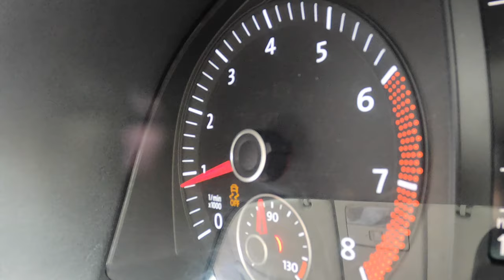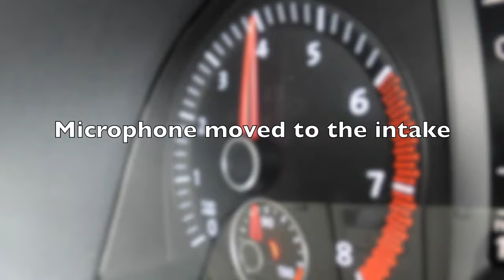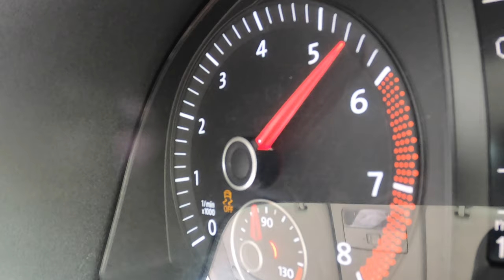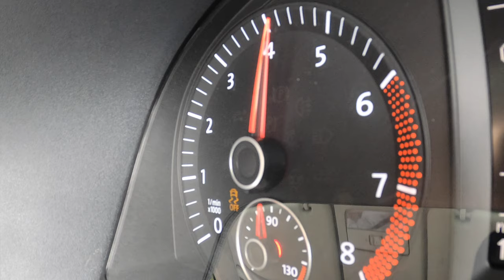VW Caddy conversion - Engine Swapped 3.2 Litre V6 & Supercharged - Still used as a daily work horse!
Welcome to the first episode of subscribers rides where I feature your projects for the world to see!

First up is Dan's bonkers 3.2 litre V6 Caddy van